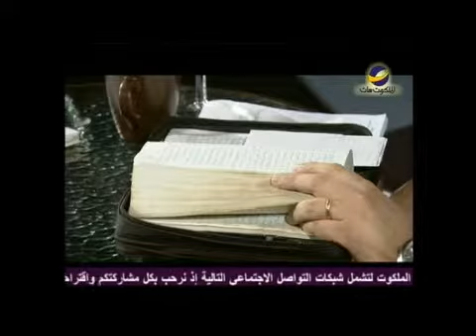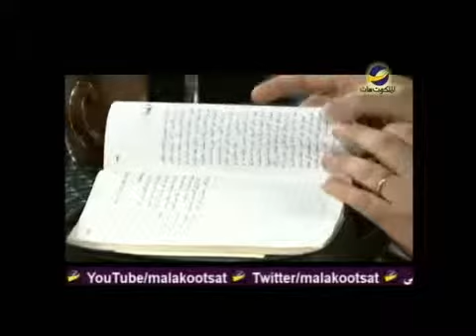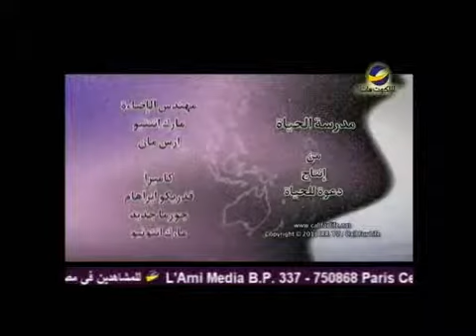مدرسة الحياة"كيف تغلب العالم؟"مع ق/ رائف عزب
العالم يتصارع ليفعل الشر, فهل أنت تتصارع معهم؟
كيف يعيش المؤمن قي هذا العالم الشرير؟
ذلك ماسيحدثنا عنه القس"رائف عزب" في هذه الحلقة من برنامج "مدرسة الحياة"